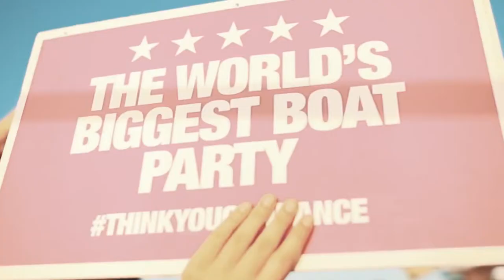Pukka Up Boat Party - Ibiza Events 2021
Pukka Up on board Ibiza’s biggest boat party on your 2019 party holiday! Hosted on a super yacht, sailing over the beautiful Mediterranean Sea, you really can’t go wrong!